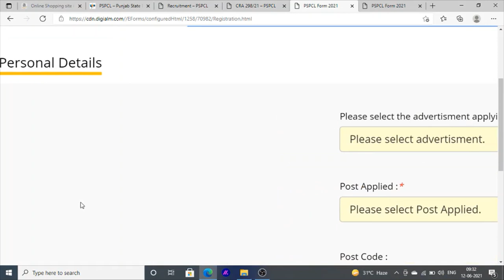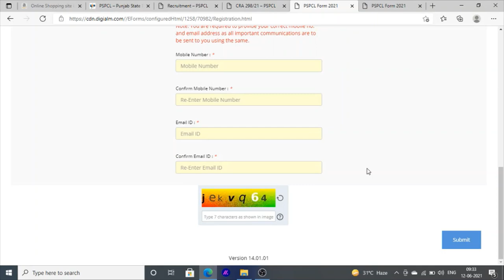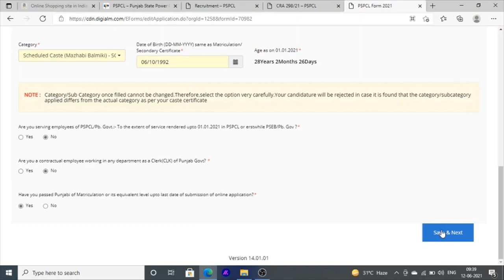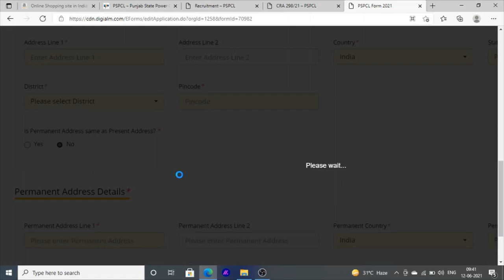Pspcl Bijli Board | How Apply Online | Fill Post Punjab Bijli Board Recruitment 2021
Hello Friends This is a Informative Channel and This Video is Full Information About how to apply online post for punjab bijli board online on mobile this is full information how to fill online form pspcl jobs vacancies online pspcl jobs recruitment 2021 punjab jobs vacancies in punjab elector city board punjab jobs vacancies recruitment in pspcl jobs 2021